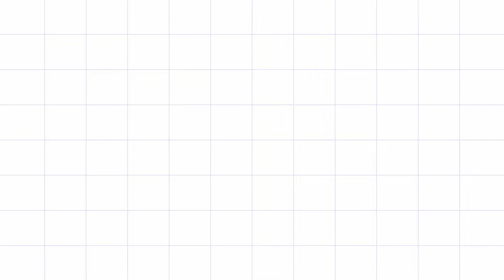つまみ細工 🎅端切れで作る⭐ ポインセチアレリーフ🍁今年の赤い端切れ布全部入れちゃえー(笑)🎄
先日セリアで見つけたかわいいフレーム
これに、赤い切れをどんどん詰め込んで
クリスマスに飾れる
かわいいポインセチアのフレームを作ります。

用意するものは
フレーム　1個
端切れいっぱい

次回も見てね。

作品を参考に制作・販売をしたい方は
こちらをご覧くださいませ

☆☆サークル案内☆☆

サークルイシカラ
毎月第三金曜日　９時から１３時
石狩市花川中央会館
参加費　５００円
（６枚つづりチケット購入制）

花嬉びの会
奇数月　第４金曜日
９時から１２時
札幌市北区
新川・新琴似地区センター
参加費　１回５００円

≪工房祥≫
札幌市西区八軒10条4丁目９－７
木・金・土
10時～5時までオープン